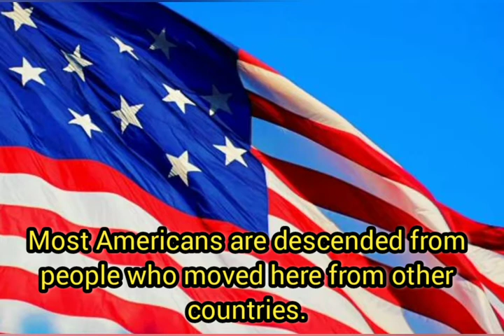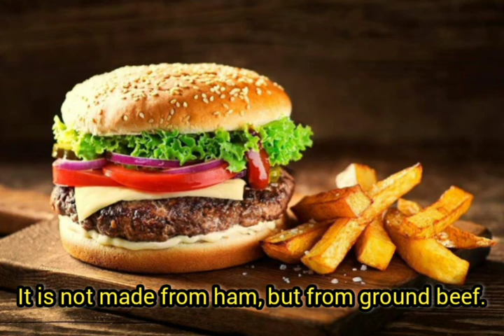Part-5 | The Americas| Life in America| Marion's Vlog